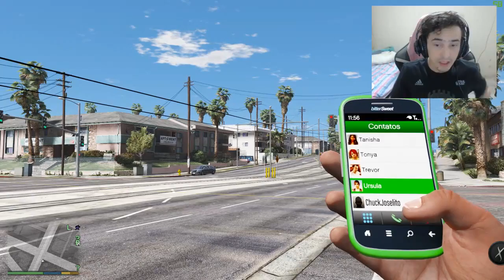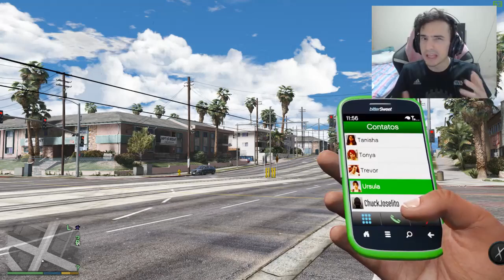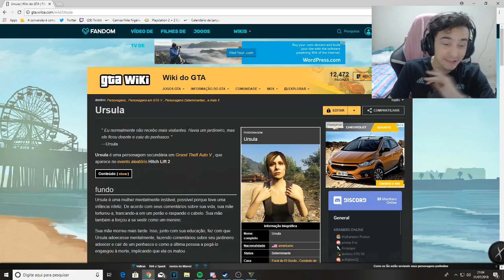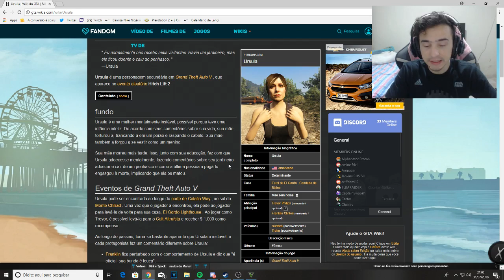O segredo escondido por 5 anos no GTA 5! (Easter Egg)